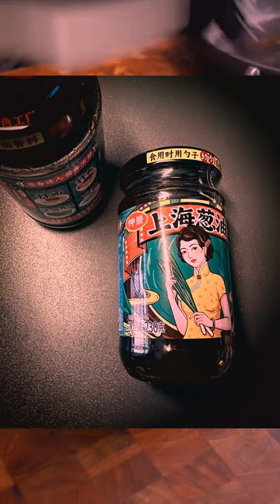023 Tell me, why aren’t you sleeping so late # tribute to those who love life 3xm2h59rbrpsrg6